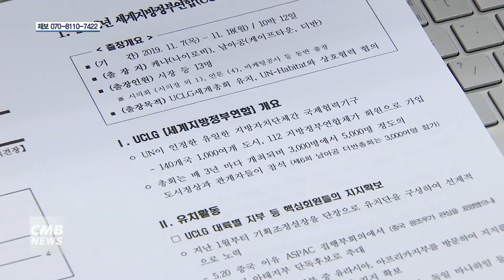[대전뉴스] 대전시, 2022년 세계지방정부연합 총회 국제행사 승인 추진